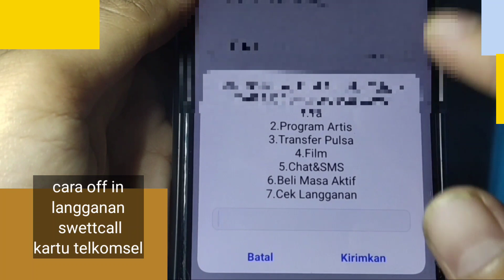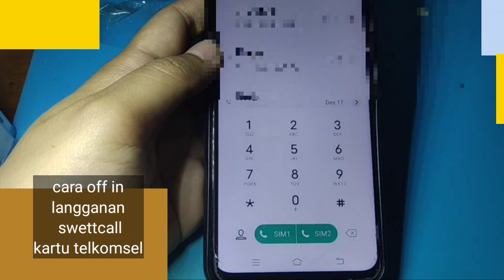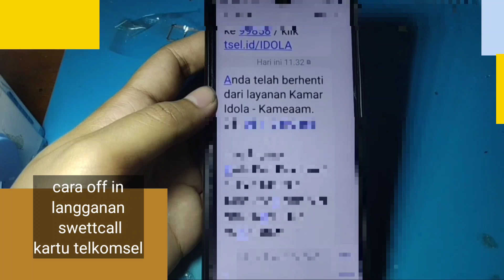CARA OFF IN LANGGANAN SWEET CALL KARTU TELKOMSEL